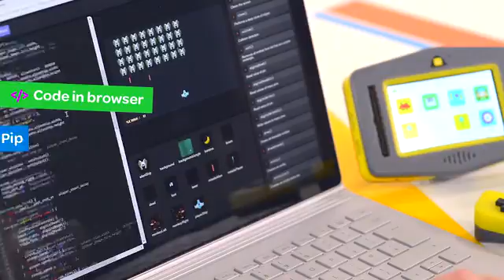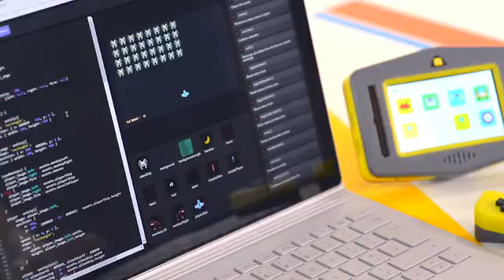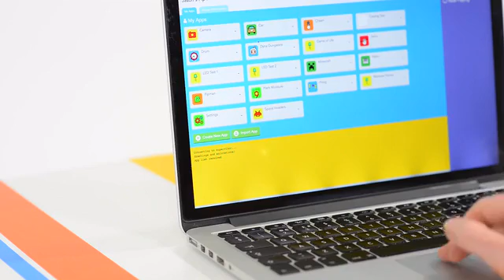PIP Digital Creation in your Pocket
Unleash your creativity! Invent, tinker and make with real code and hardware. Powered by Raspberry Pi. For ages 8 to gamer.